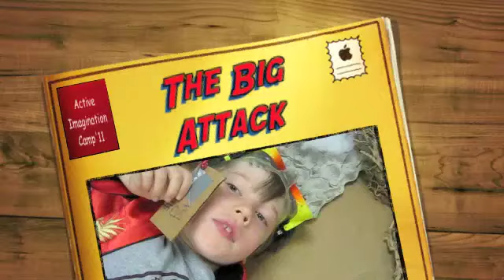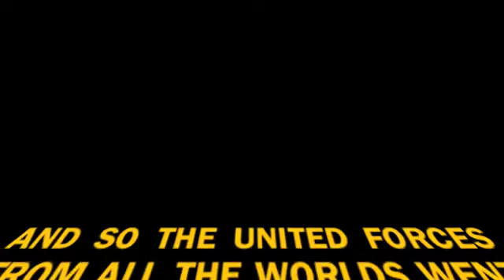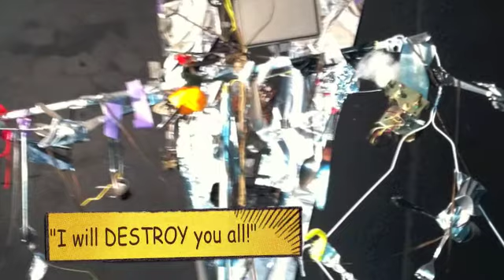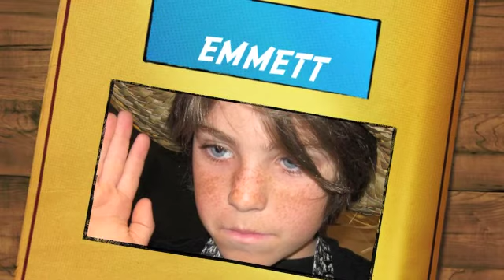Active Imagination Camp 2011 - Movie Final Chapter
Live-Action Grand Finale of boys' summer camp expressive arts project.

This camp is part of Active Imagination, a unique expressive arts program, hosted by Glitter & Razz Dramatic Playspace in Oakland, CA